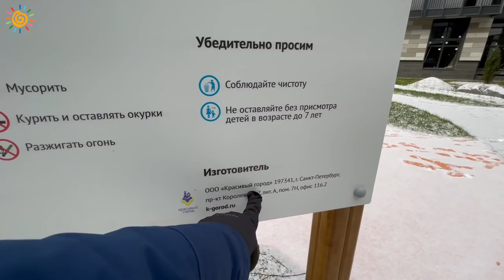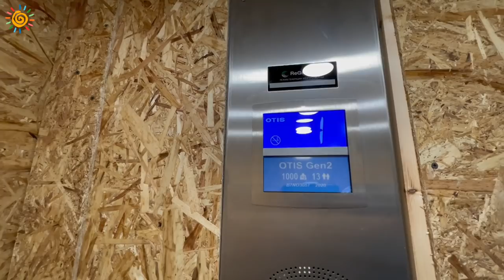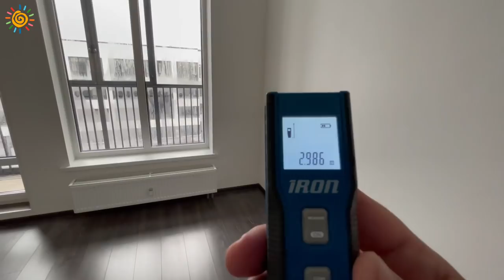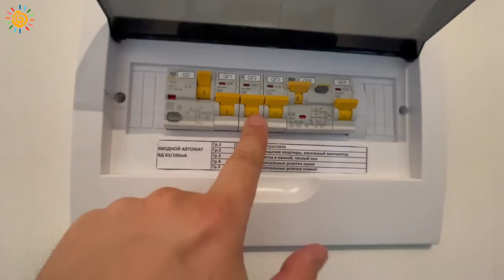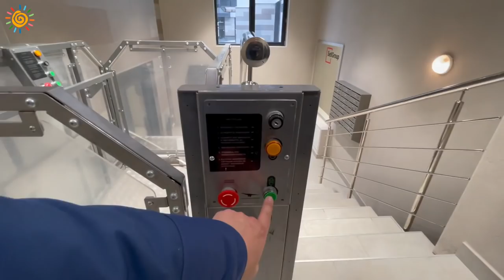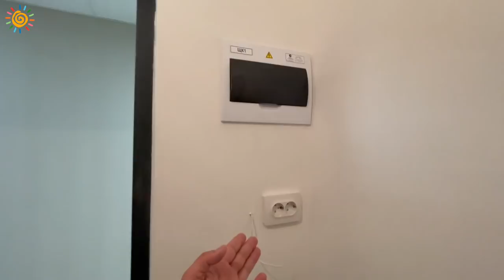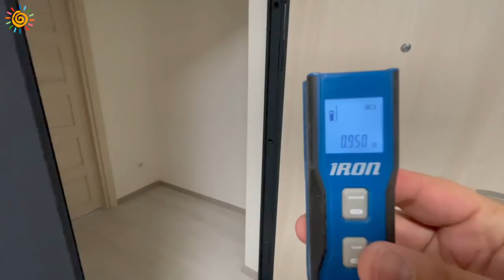О чём нужно знать? ЖК "Солнечный город. Резиденции" Квартал в Красносельском районе Санкт-Петербурга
Друзья, поддержите меня, оставьте свой комментарий и поделитесь ссылкой на видео
Смотрите: